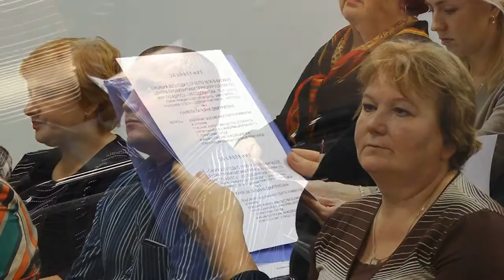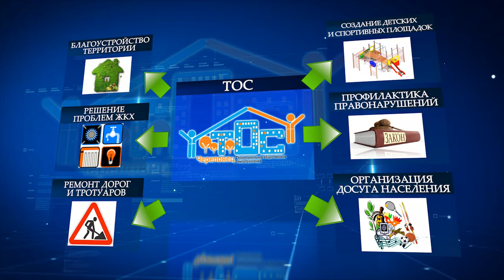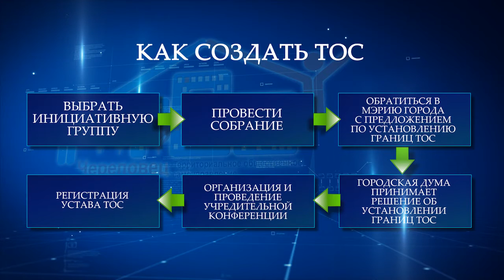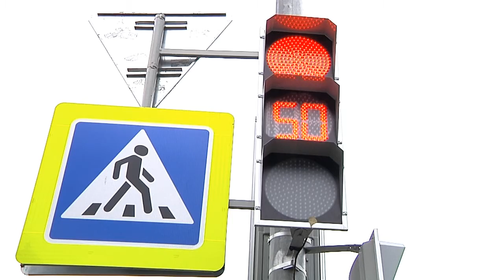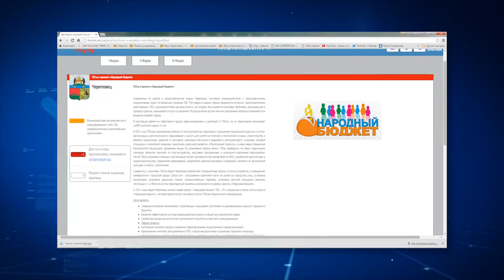Ролик "Не просто соседи"